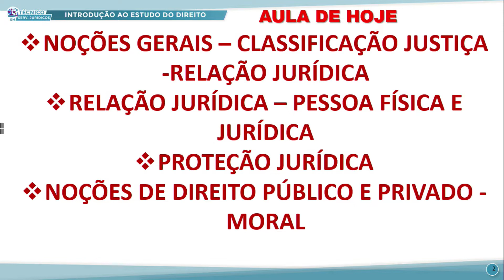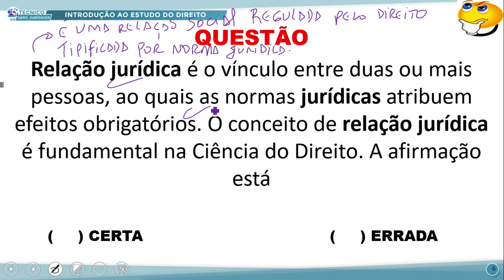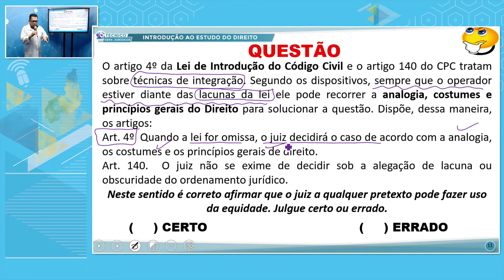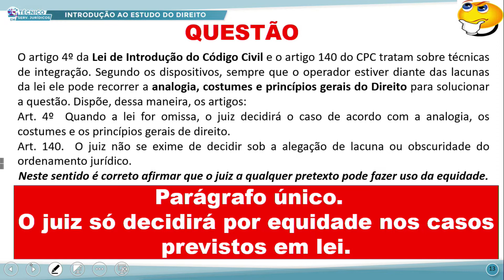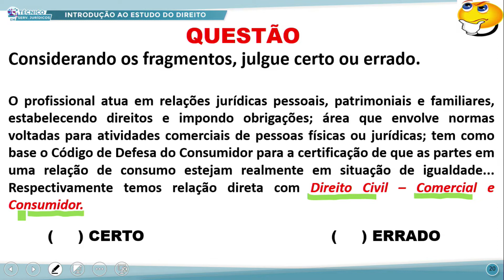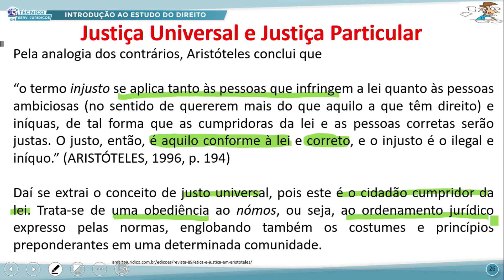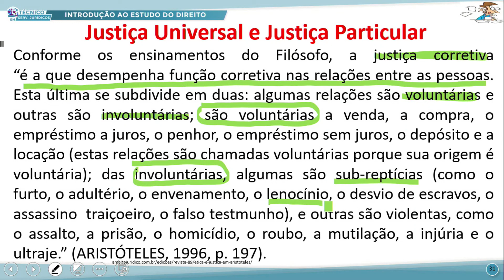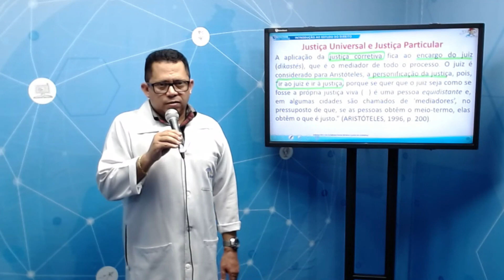TÉC SERVIÇOS JURÍDICOS TARDE INTROD AO ESTUDO DO DIREITO 24 08 2022 NOÇÕES GERAIS P1